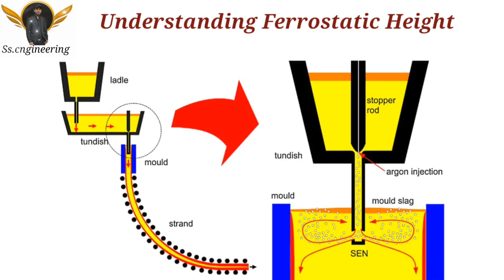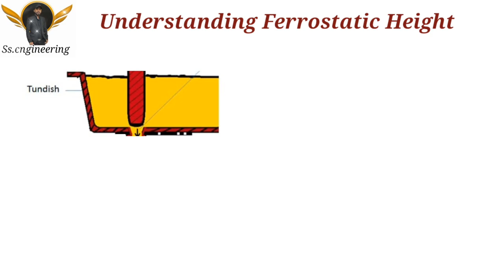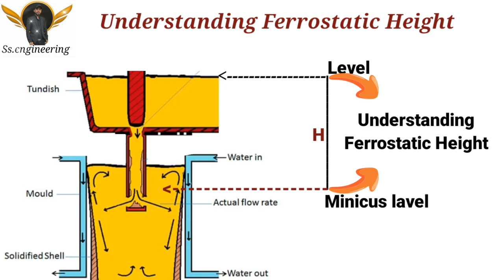understanding_ferrostatic_height_From_CCM_Tundis_And_Mould_Cantinus_casting_machine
नमस्कार
दोस्तों मै प्रदीप साहू
दोस्तो आप लोगो को मेरे इस चैनल पर

CCM- CANTINUS CASTING MACHIN

BILLET DIFECT

MECHANICAL

MECHANICAL FITTER

MECHANICAL TOOLS

MARKING TOOLS

PIPE LINE

BILLET DIFECTS

SUPPER GEAR

BEVEL GEAR

WORM GEAR

PLANETARY GEAR

ROCK AND PINION GEAR

HELICAL GEAR

LADLE TUNDISH

BEARING PLAMBBER BLOCK

SE RELETAD KAFI SARI VIDEOS MILENGI JO AAP

LOGO KE KNOW.

KE LIYE KAFI USEFUL HO SAKATI HAI

क्यों की
मै अपनी हर वीडियो में अपनी तरफ से पूरी कोशिश करता हूं की आप लोगो की पूरी Help कर सकूं

और हर प्वाइंट को डिटेल्स में फोटो एंड विडियो की मदत से समझने और बताने की पूरा प्रयास करता हूं

सो प्लीज विडियो को लास्ट तक देखे और अच्छे से समझे